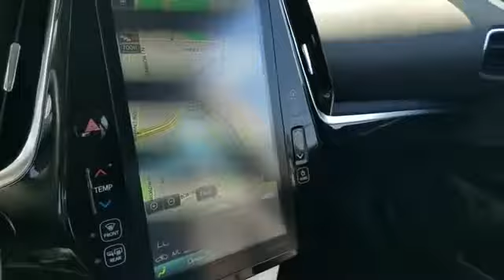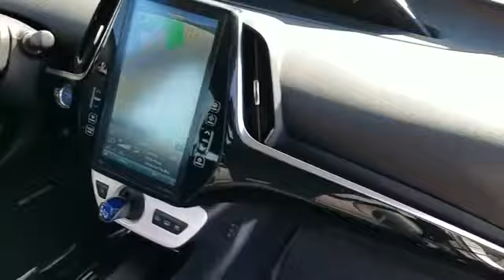Used 2018 Toyota Prius Prime Plus JTDKARFPXJ3086979 Greenvale, Westbury, Roslyn, East Hills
2018 Toyota Prius Prime Plus JTDKARFPXJ3086979 Video

This 2018 Toyota Prius Prime Plus JTDKARFPXJ3086979 is full of phenomenal features such as:

Backup-Camera,Engine Immobilizer,Passenger Air Bag Sensor,Adjustable Steering Wheel,Traction Control,Variable Speed Intermittent Wipers,Front Side Airbag,Tire Pressure Monitor,Trip Monitor,Driver Side Front Airbag,Passenger Side Front Airbag